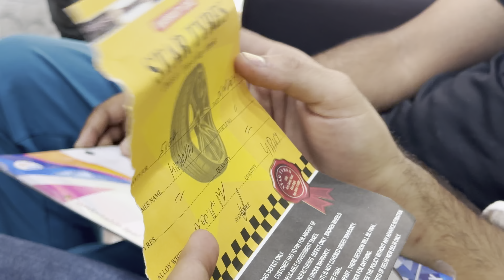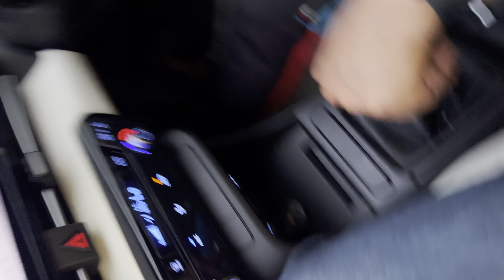New added in group || Ate hi Nas bithadiya